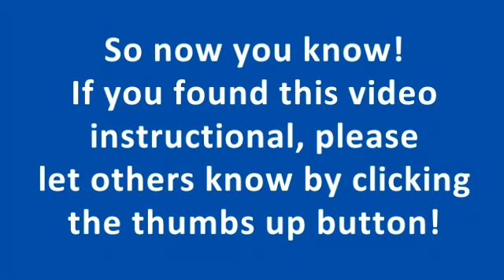Are Raw Eggs Good for Muscle Gain?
Eggs and egg protein have long been considered a superior food for bodybuilders, strength trainees, and athletes in general.. Trainees want to know whether it is okay for them to drink a bunch of raw eggs, Rocky Balboa style, for convenience. It makes sense why they would ask this. Bodybuilders and strength trainees want to get a lot of protein, as well, a lot of calories, at times. It's easier to gulp down a bunch of raw eggs than it is to consume the same amount cooked. They see this as an easy shortcut to getting a bunch of high-quality protein, and perhaps, they see it as a good alternative to protein powders, which, in addition to whey and casein from milk, come in egg protein powders too. Many articles and videos claim that drinking raw eggs is a great way to gain muscle fast. Is this true? Does cooking raw eggs ruin the protein, like many claim? Are raw eggs a good source of protein for bodybuilders, strength trainees, and other athletes? This video considers the digestibility of cooked versus raw egg protein.

A big misunderstanding in assessing the value of egg protein, including raw eggs, is citing the "biological value" of egg protein. The biological value, or BV, measures how well a protein is "utilized" by the body once it is absorbed. All egg protein has a BV of 100. People assume this means that all egg protein is 100% digested and absorbed, but, in fact, the digestion of no protein is this efficient. There is always some unabsorbed protein, and whether the protein is heat-treated or not definitely makes a difference.

"Raw Food Claim: You Have Limited Enzymes & Need Live Enzymes from Food."

Images:
Man drinking eggs from glass (Athlete drinking egg) image © Shakzu - Fotolia.com
All others public domain.